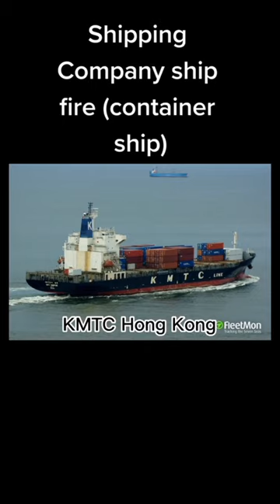Container ship fire